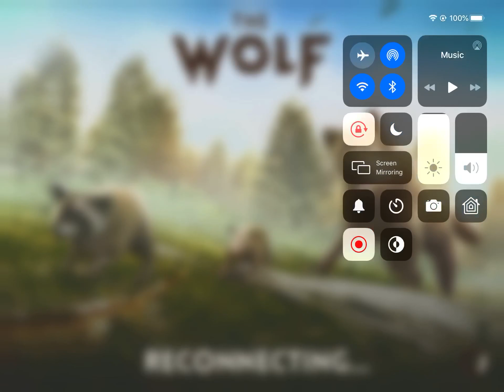My Skills and some friend cooping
Fren and skills :D